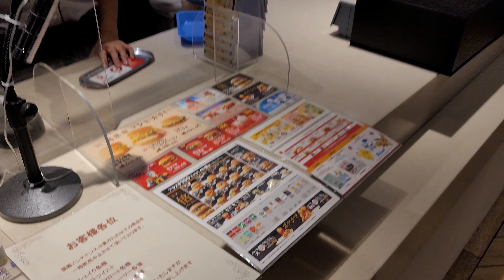Escola Japonesa: vale a pena?? Parte 2 Agora com o Lucas contando como está sendo sua experiência!!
Eu e meu filho Lucas, tivemos um bate papo a respeito de como está sendo sua experiência na escola japonesa!